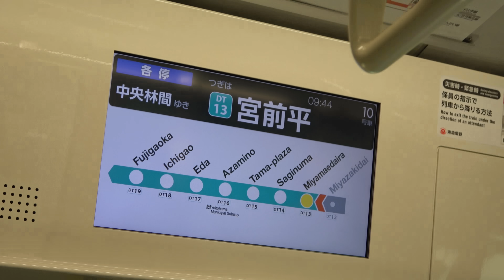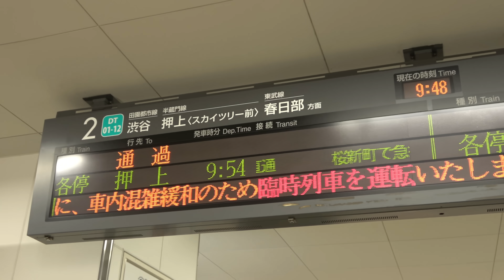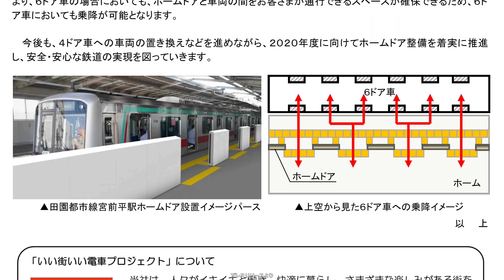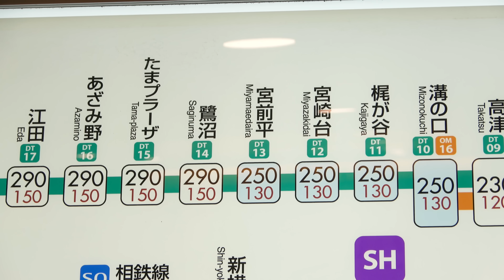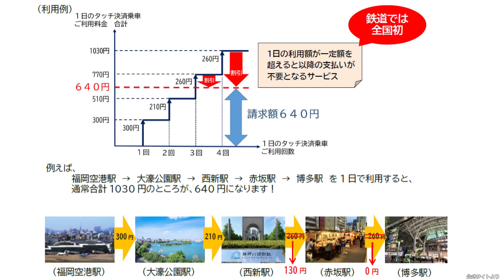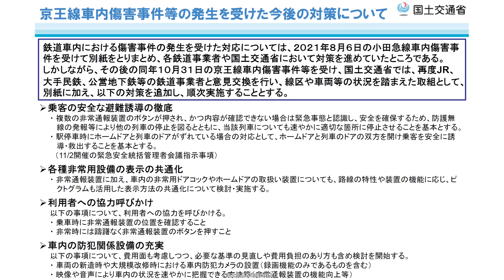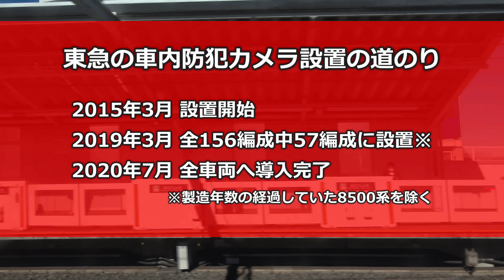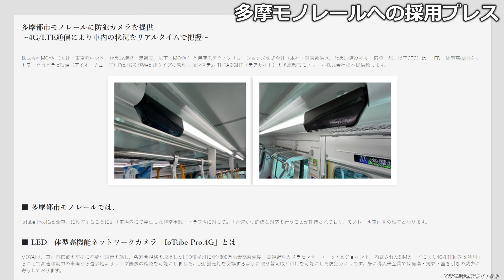【大手私鉄最強】東急の大規模投資 22年越しの施策と神技術 過渡期の痕跡が残る駅｜東急電鉄ホームドア・防犯カメラほか【小春六花】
●再生リスト

●チャプター
0:00 オープニング
0:21 宮前平駅の謎ホームドア
3:17 ホームドア・ホーム柵整備の歴史
7:19 クレカ決済導入(&福岡市交通局)
8:34 QRコードでおトクに乗れる!?
9:20 根深いゴミ箱問題
10:11 防犯カメラ導入が加速した理由

●あらすじ
大手私鉄の中でも大規模な安全対策への投資を進める東急電鉄の先進的な取り組みを徹底解説します。特に、東急が国内大手私鉄で初めて全線（世田谷線などを除く）でのホームドア・固定式ホーム柵設置を達成した歴史を紐解きます。その過程で生まれた、田園都市線の6ドア車対応のための奇妙に線路から遠いホームドアが過渡期の痕跡として残る宮前平駅に注目。さらに、防犯カメラの設置を飛躍的に加速させた、4G通信機能を搭載しリアルタイムで映像を遠隔読み出しできる神技術についても解説します。また、クレカタッチ決済やQRコード乗車など利便性向上への投資も含め、東急が推進する鉄道インフラの近代化の全貌を紹介します。

●この動画からわかること
・東急電鉄が大手私鉄で唯一、全線にホームドアまたは固定式ホーム柵を設置していること
・田園都市線・宮前平駅のホームドアが、線路から離れた位置に設置されているという奇妙な構造になった22年越しの理由
・かつて田園都市線で導入されていた6ドア車が、ホームドア設置のために全車廃車となった経緯
・宮前平駅のホームドアが、6ドア車対応のために乗り降りに時間がかかるデメリットが顕在化したこと
・東急が全車両への防犯カメラ搭載率100%を短期間で達成できた神技術(4G通信機能付きカメラ)
・東急の防犯カメラが持つ、AIが車内の状況を検知して指令に自動通報する先進的な仕組み
・東急の駅構内からゴミ箱がほとんど撤去され、再設置されないまま現在に至っているテロ対策の経緯
・東急が導入を進めている、クレカのタッチ決済やQRコード乗車サービスがもたらす利便性とコスト削減効果

鉄道の路線・駅・車両の魅力を丁寧に解説しています。
現地映像を中心に、図表や空中写真、経営データも交えて分かりやすく紹介。
首都圏の鉄道を中心に、日本全国の路線や駅も取材しています。

小春六花